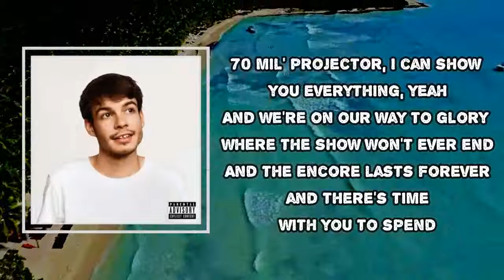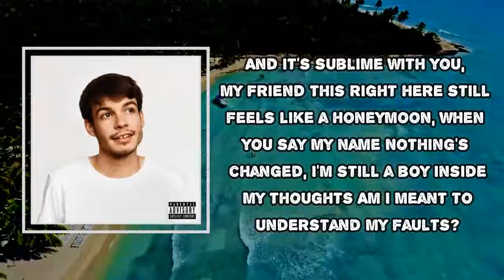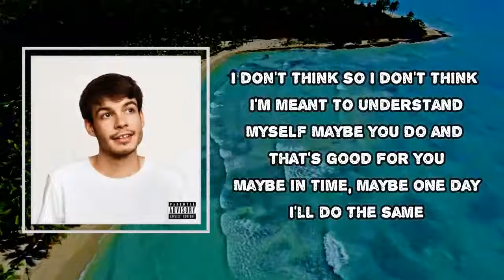Rex Orange County - Pluto Projector (Lyrics)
Pluto Projector
Rex Orange County

Pluto Projector  Lyrics:
The great protector
Is that what I'm supposed to be?
What if all this counts for nothing
Everything I thought I'd be?
What if by the time I realize
It's too far behind to see?
Seventy-mil projector
I can show you everything, yeah
And we're on our way to glory
Where the show won't ever end
And the encore lasts forever
And it's time we're due to spend
Spending the years together
Growing older every day
I feel at home when I'm around you
And I'll gladly say again
I hope the encore lasts forever
Now there's time for us to spend
And it's sublime with you, my friend
This right here still feels like the honeymoon
When you say my name, nothing's changed
I'm still a boy inside my thoughts
Am I meant to understand my faults?
I don't think so
I don't think I'm meant to understand myself
Maybe you do
And that's good for you
I'll do the same
I'll do the same as you
I'll try and hold it up
Soon I hope, or as soon as I'm old enough
Stay forever, you know more than anyone, yeah, whoa
And it's you that knows my darkness
And you know my bedroom needs
You could blast me and my secrets
But there's probably just no need